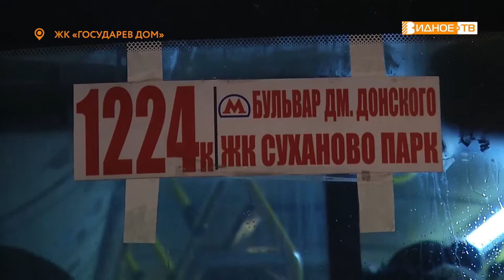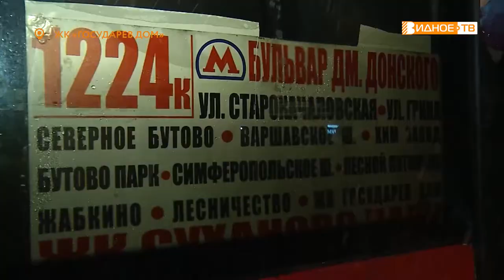МАРШРУТ 1224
В конце ноября губернатор Подмосковья Андрей Воробьёв поручил плотно заняться транспортной проблемой в жилом комплексе «Государев дом». Сейчас от улицы Сухановской до метро «Бульвар Дмитрия Донского», по маршруту 1224, курсируют автобусы малого класса, которых явно не хватает.